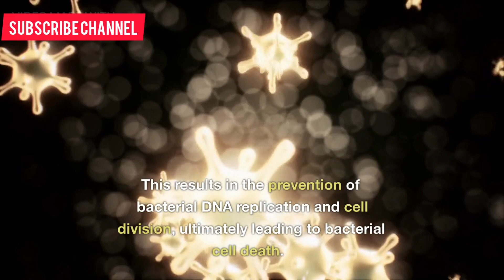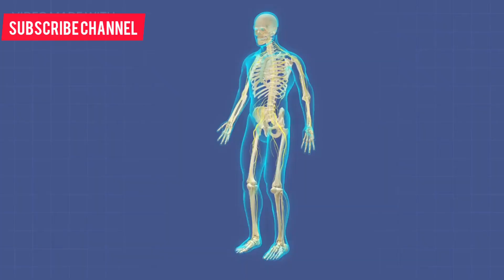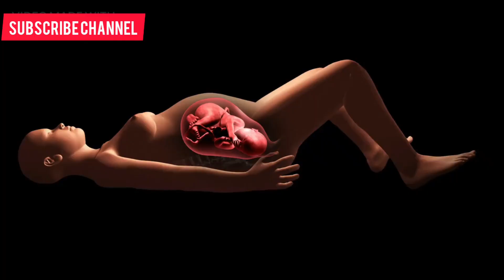Fluoroquinolones |USES|Pharmacology|Side effects|Dose|Pharmacist Basit Ali#viral#for#foryou#youtube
If you want Deep Pharmacology of any drug write in Comment section.